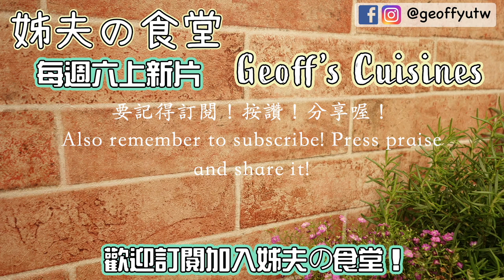038 黃金雞油 / How to make Gold chicken oil / 廚房基本功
姊夫の食堂廚房工具箱！我是姊夫！大家好！
姊夫已經分享過了全雞去骨去皮和西式雞高湯的做法了
今天！姊夫就把一整隻雞的最後價值，毫不保留的全部榨光光！
也不枉費這兩隻雞來這世上走這麼一遭了！
姊夫今天要分享的就是
把取下來的雞油和雞皮，煉成黃金雞油
其實做法也不難！只要有一點耐心就好了！
以後！雞皮和雞油都要記得留下來喔！

需要的食材有：
雞油 100公克
雞皮 200公克

製作方式
1. 遇熱鍋子。
2. 先加入雞油，慢慢炒出油脂。
3. 再加入雞皮，小火慢慢炸出油脂，直到雞皮炸酥。
4. 過濾，放涼，乾淨的容器裝好，收藏於冷藏冰箱！

Geoff's Cuisines  ！ Hello everyone! I am Geoff
I have already shared the practice of whole chicken boneless, skinless and chicken broth.

Today! I will use the final value of a whole chicken, all without reservation

These two chickens have the greatest value!
Today, I want to share is

How to make gold chicken oil, use the chicken skin and fat
In fact, it is not difficult! Just have a little patience!

After! Chicken skin and chicken fat should be remembered to stay!